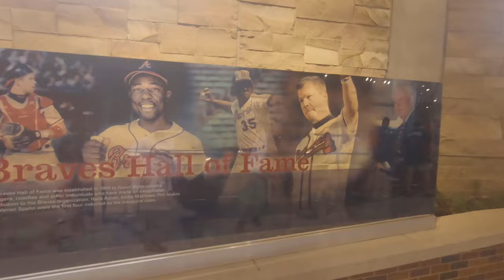" Home of the Braves " Vlog 0019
Vlog_Entry
0019
July_6th_2019
Atlanta_GA

Shot_with
Go_Pro_Hero_6

Music_from
Ken_Griffey_Jr_Presents_Major_League_Baseball_(SNES)